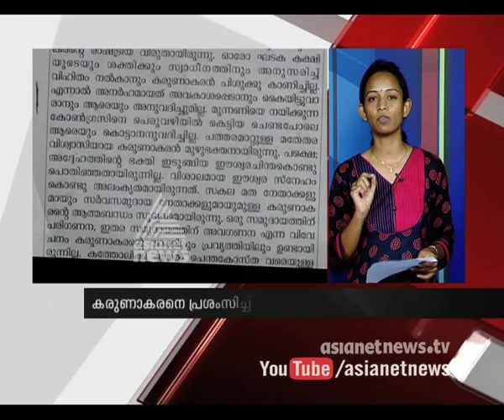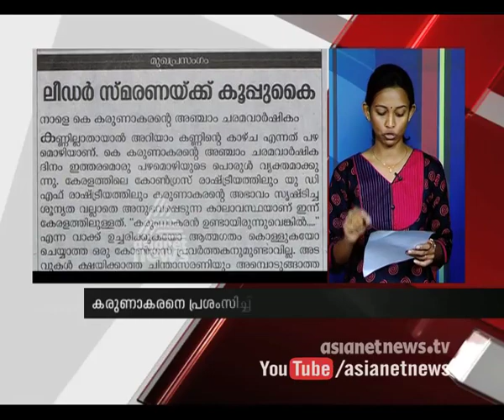Congress mouth piece Veekshanam Against Oommen Chandy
ഉമ്മന്‍ ചാണ്ടിക്കെതിരെ വീക്ഷണം മുഖപ്രസംഗം